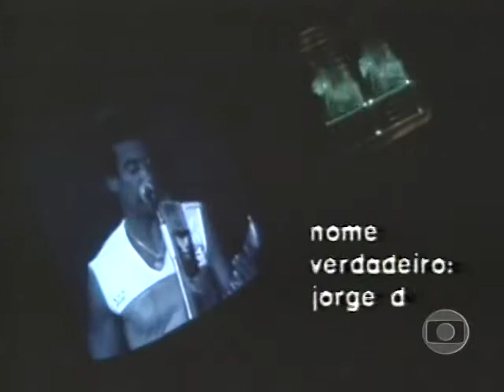Jorge Ben : Especial Energia | Sexta Super 12/02/1982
Com uma contribuição mensal de apenas 15 reais, você terá acesso a conteúdos inéditos e exclusivos. E se você escolher apoiar com 50 reais, terá a oportunidade de selecionar dois arquivos que digitalizo cuidadosamente a cada mês.

O programa apresentou vários sucessos do cantor e compositor carioca, e contou com a participação especial de Gal Costa, Baby Consuelo, Caetano Veloso, Tim Maia, do jogador Zico e da bateria da escola de samba do Salgueiro.

Data de exibição: 12/02/1982; Horário: 21h20